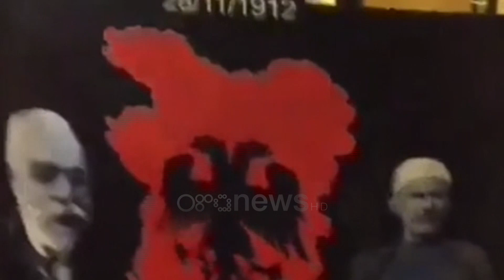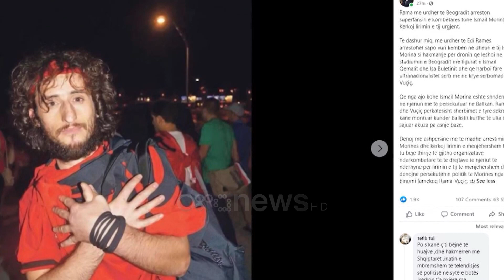“Autochthonous” në qeli, arrestohet “Ballisti Morina” shkeli dënimin me kusht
Ismail Morina, tifozi i kombëtares së Futbollit që do të mbahet mend për dronin me flamurin “autokton” në mes të Beogradit ka përfunduar sërish në burg. 40-vjeçari i njohur si Ballisti u ndalua në Kukës pasi duhet të vuajë një dënim prej 5 muajsh burg për armëmbajtje.

Ismail Morina, që do të mbahet mend për dronin me flamurin “AUTOCHTHONOUS” në mes të Beogradit përfundoi sërish në qelitë e burgjeve shqiptare.

Superfansi i kombëtares së futbollit që më së shumti njihet me nofkën “Ballisti” u ndalua  në qytetin e Kukësit.

40-vjeçari ishte në listën e personave në kërkim të Policisë së Shtetit për një histori të nisur në vitin 2015.

Në tetor të atij viti, ai u arrestua në Tiranë me armë pa leje dy ditë para ndeshjes Shqipëri-Serbi.

Në gjyq deklaroi se I mbante për vetëmbrojtje pas kërcënimeve të ekstremistëve serbë për aktin e tetorit 2014 në Stadiumin e Beogradit po luante ndeshja Serbi-Shqipëri, e vlefshme për eliminatoret e “Euro 2016”.

Në korrik të vitit 2016, Gjykata e Tiranës e dënoi atë me 2 vite burg, dënim I cili u ul në 1 vit e 4 muaj për shkak të gjykimit të shkurtuar.

Asokohe ai nuk qëndroi asnjë ditë në qeli.

Gjykata vendosi pezullimin e ekzekutimit të dënimit me burg, duke e lënë atë në liri me kusht për një periudhë 18 mujore. Por Ballisti, mësohet se nuk e ka respektuar vendimin dhe për një kohë të gjatë nuk është paraqitur pranë shërbimit të Provës.

Ndaj gjykata e Durrësit revokuar vendimin e Gjykatës së Tiranës për lirinë me kusht dhe ka vendosur ta kthejë në burg.

Për shkak të shkeljes Sipas llogarive të drejtësisë, Ismail Morina duhet të vuajë në qeli 5 muaj e 12 ditë burgim.

Pas vendimit, 40-vjeçari ishte shpallur në kërkim dhe pas rikthimit në Shqipëri përfundoi në pranga.

Raportimi i arrestimit fillimisht në rrjetet sociale dhe vonesa e policisë së Kukësit për sqarimin e shkakut ngjalli reagime.

Ish kryeministri Sali Berisha në rrjetet sociale e cilësoi ndalimin e Ballistit persekutim politik nga binomi famëkeq  Rama-Vuçiç.

Ismail Morina pritet të dalë para gjykatës së Durrësit për tu njohur me vendimin që çon në qeli 8 vite pasi ktheu në simbol flamurin “AUTOCHTHONOUS”.